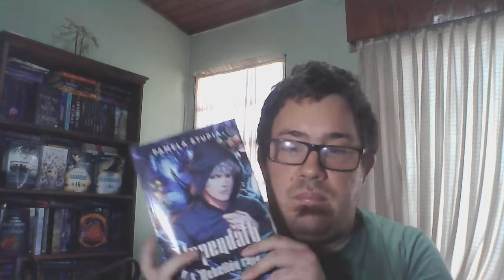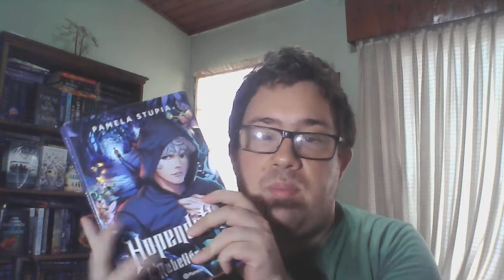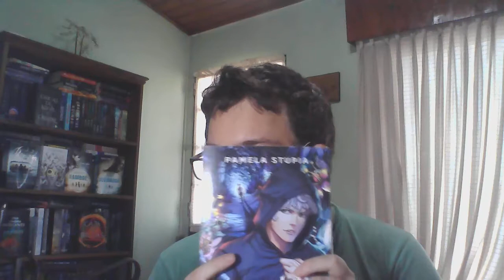Reseña : Trilogia Hopendath / Libros Y Algo Mas / Booktube Argentina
Libros de Fantasia de la autora y youtuber argentina Pamela Stupia!!

Mis Redes: Instagram: @ezeentilado Twitter: @ezemend